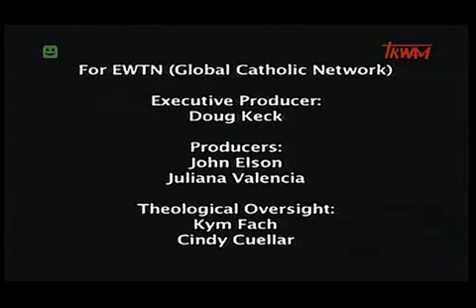św Dominik de Guzman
Kolejny odcinek z serii "Moja katolicka rodzina"